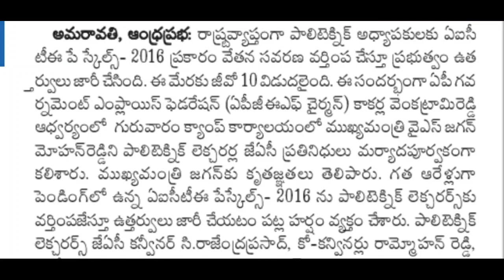ప్రభుత్వ ఉద్యోగులకు భారీ శుభవార్త! ఆనందంలో ఉద్యోగులు/ AP Employees New GO Latest News Today